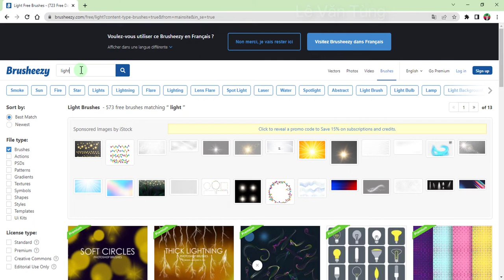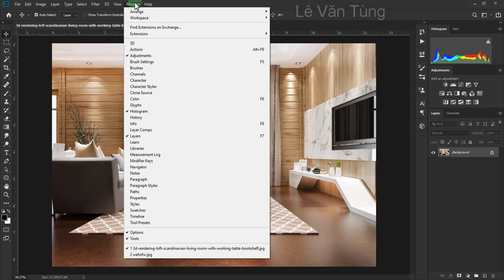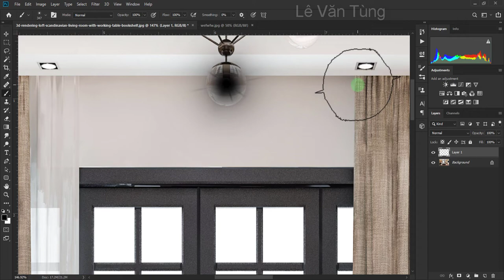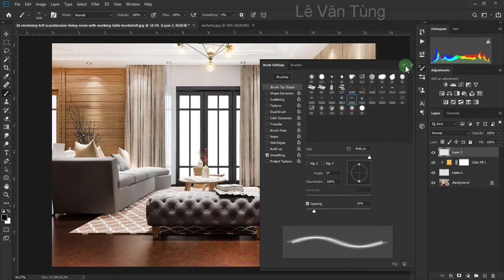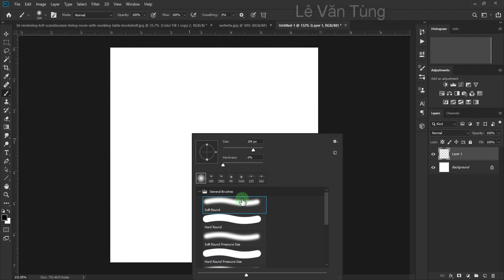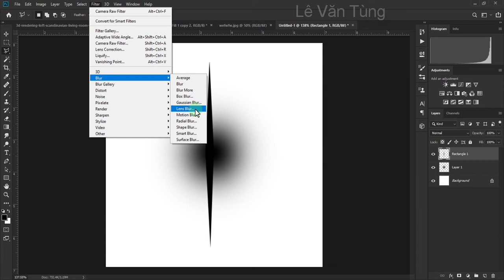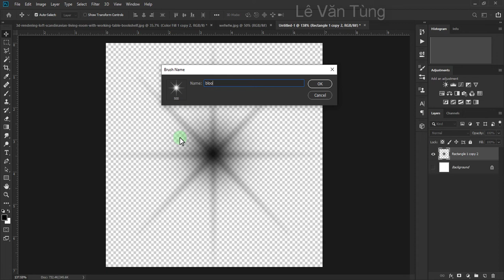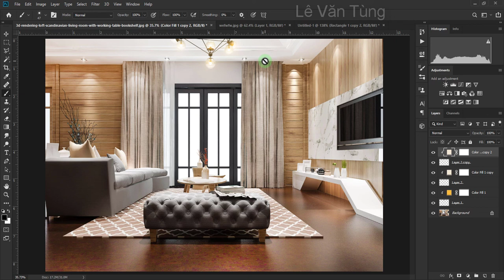Tạo hiệu ứng lóe sáng Bloom cho đèn bằng Photoshop cực dễ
Video này mình hướng dẫn các bạn tạo hiệu ứng bloom mà mình hay dùng để hậu kỳ ảnh, cách này khá nhanh và tương đối đẹp. Hi vọng sẽ giúp ích và mang lại hiệu quả cho các bạn.